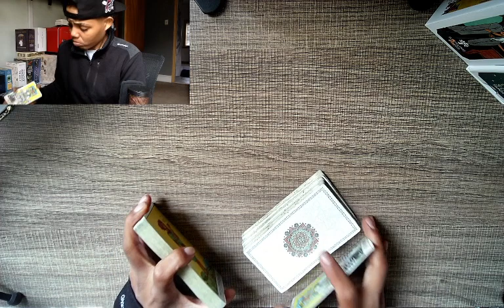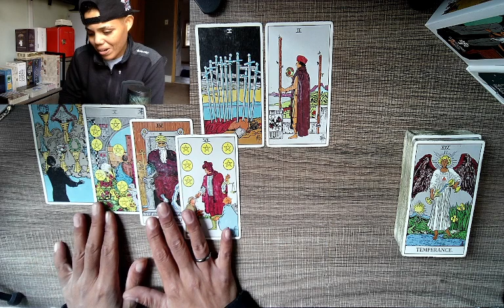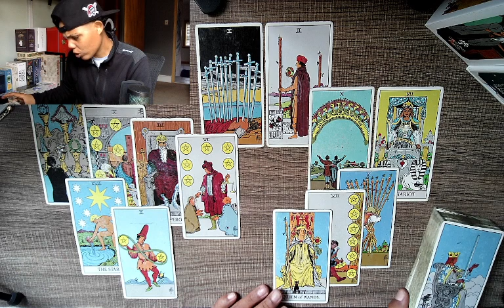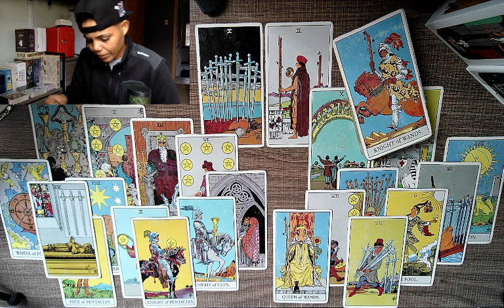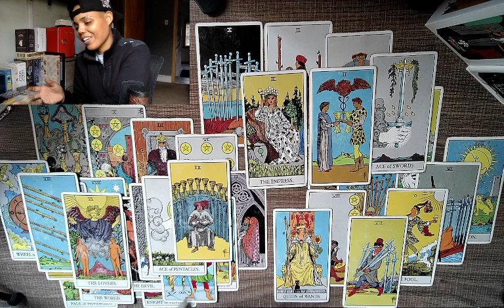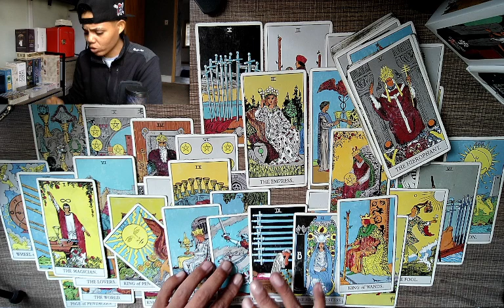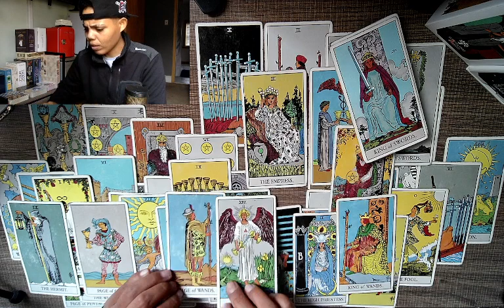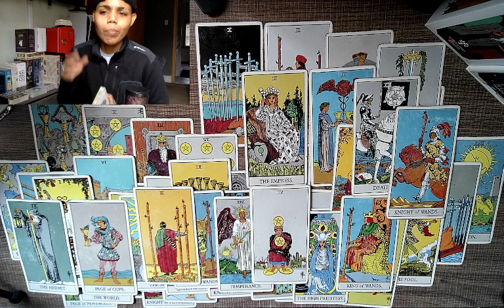Guidance for the Divine Masculine. Cool ur jets there, Budd!